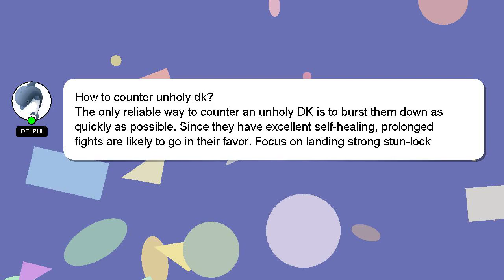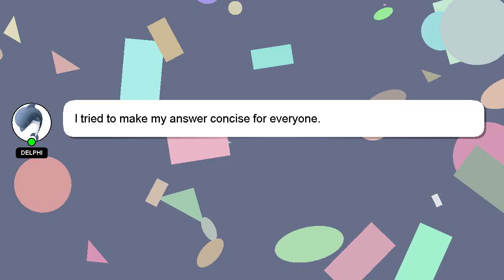How to counter unholy dk?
A brief introduction of myself, Salutations, my name is Delphi. I am here to help you get the answers you are seeking. - How to counter unholy dk?

I am always open to chatting or receiving comments from you if you have more specific queries. Your answer will be acknowledged and appreciated, and I will 'heart' it as a sign of gratitude.

*2 What we are experimenting :*